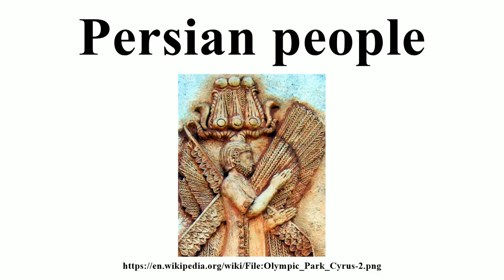Persian people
Image-Copyright-Info
Author-Info:   Olympic_Park_Cyrus.jpg: Siamax derivative work: Xashaiar (talk)

Image-Copyright-Info